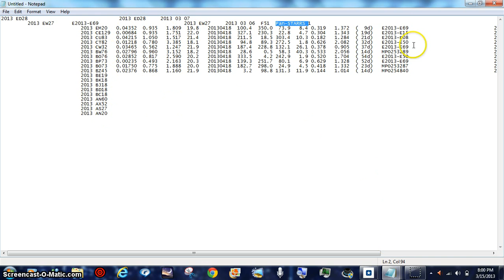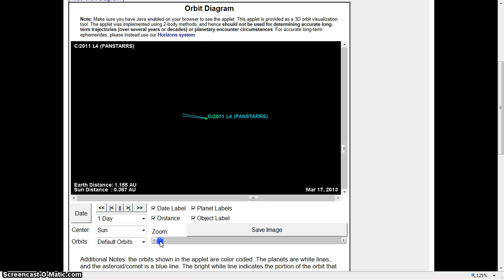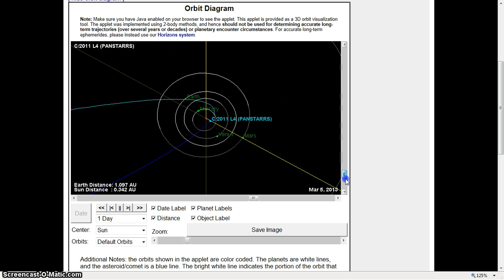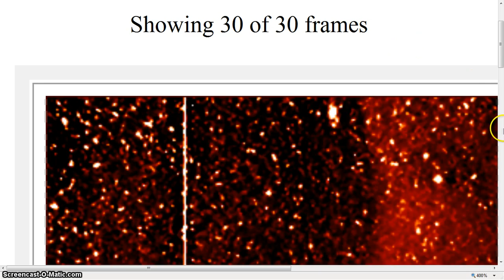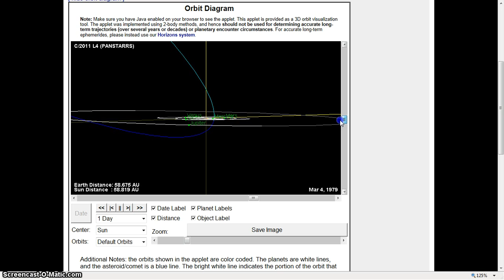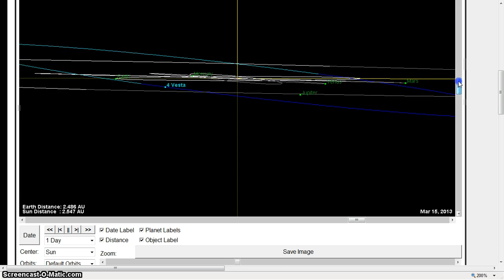PAN STARRS HOTTIE SPACE PORN BEANOBLACK